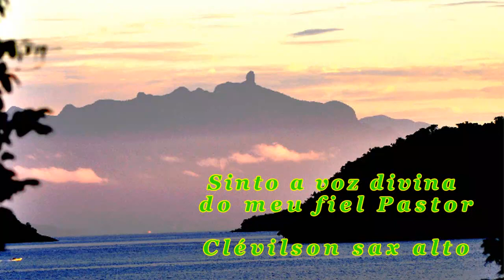Sinto a voz divina do meu fiel Pastor - Clévilson sax alto.